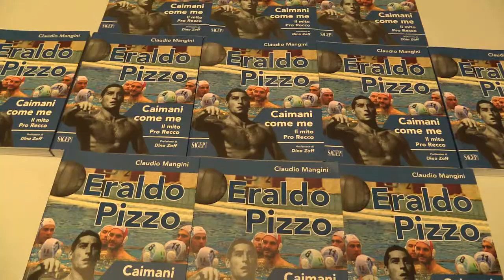"Caimani come me": storia di Eraldo Pizzo e della Pro Recco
Claudio Mangini, giornalista del Secolo XIX, racconta la storia di due eccellenze sportive della nostra Liguria. Un libro imperdibile non solo per gli amanti della pallanuoto ma anche dello sport. Interviste a Mangini, Pizzo e Maurizio Felugo, presidente Pro Recco.